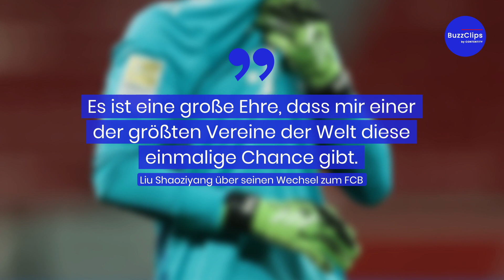FC Bayern verpflichtet Torhüter-Talent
Der FC Bayern München hat sich mit dem chinesischen Torhüter Liu Shaoziyang verstärkt. Der 18-Jährige hatte die Vorbereitung mit der U19 absolviert und wechselt jetzt fest an die Isar.